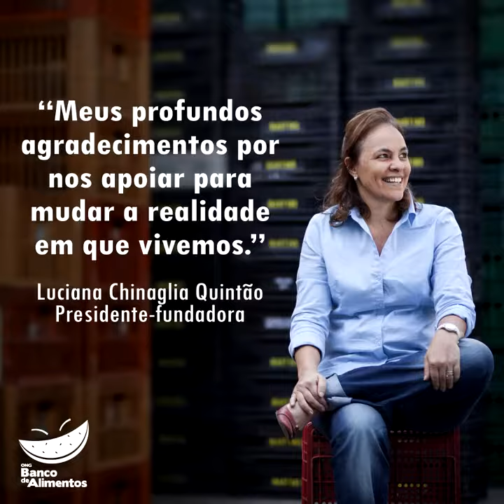Obrigado, Ortho Pauher Banco de Alimentos 2018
Vídeo de agradecimento da ONG Banco de Alimentos para a parceria da Ortho Pauher com o projeto em 2018.